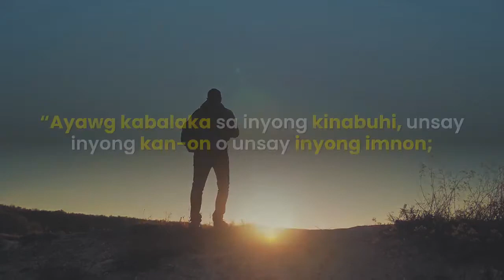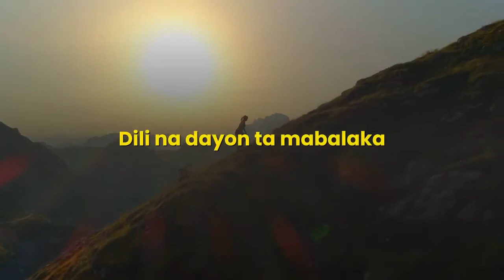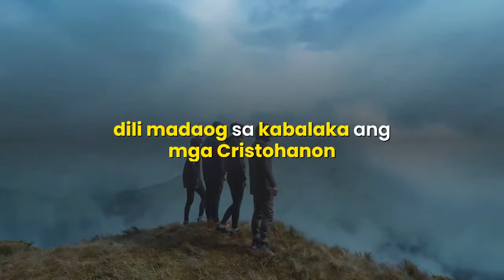Why Christians Are Not Overwhelmed by Anxiety？(Cebuano)